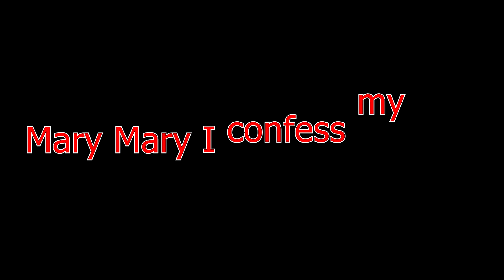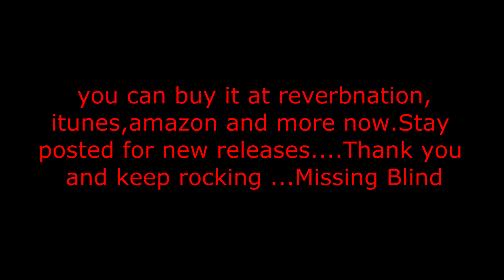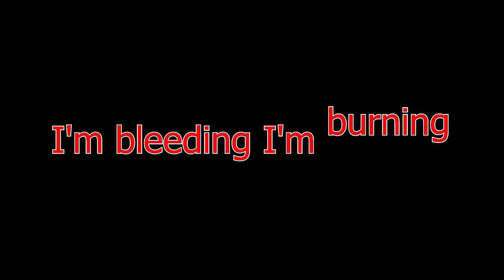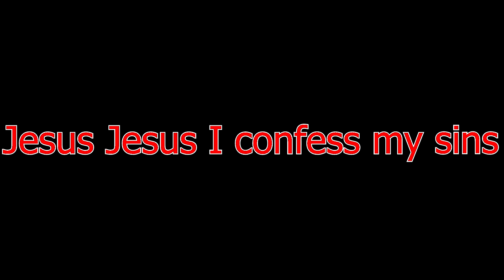las Vegas entertainment rock video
Missing Blind new single .(Jesus) with lyrics